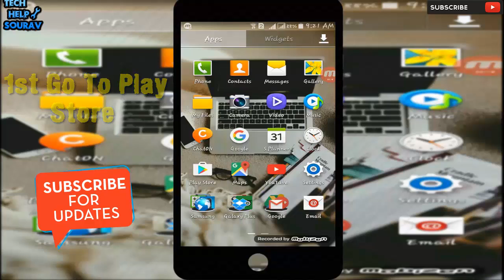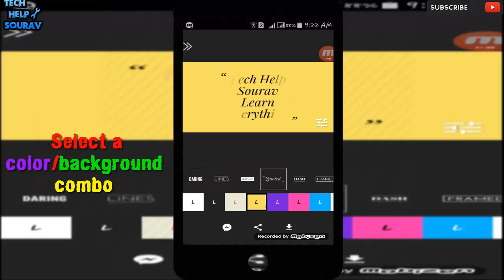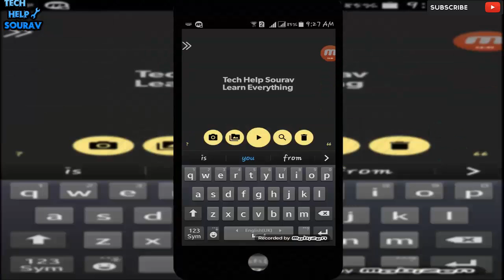How To Make Youtube Intro With Android Phone Easily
Hey Guys Sourav Dutta Here And Today i am Going To Show you.